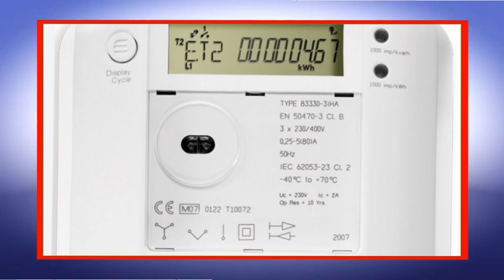Mid day Headlines With Sabreena